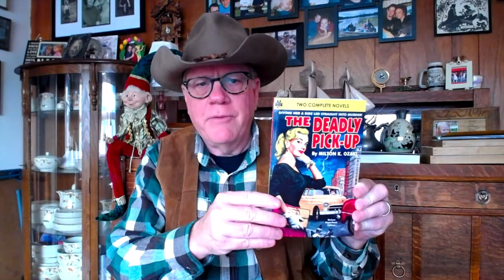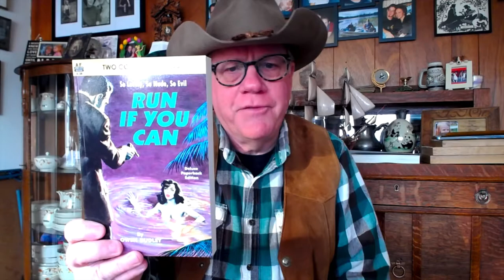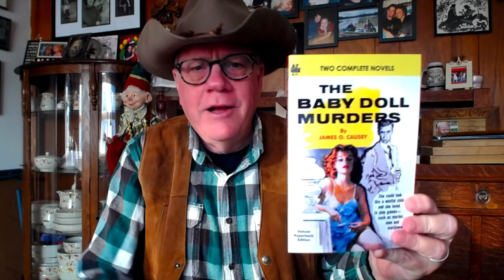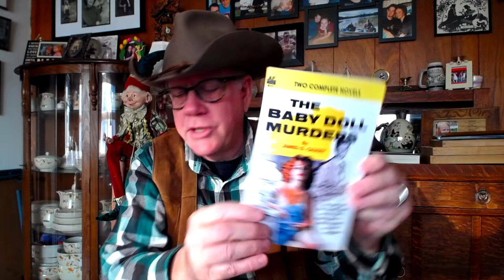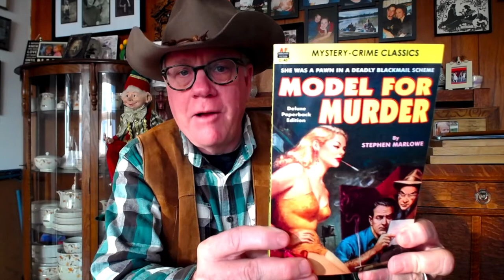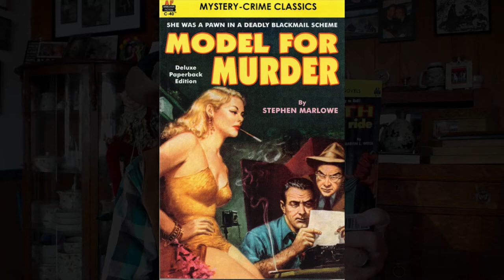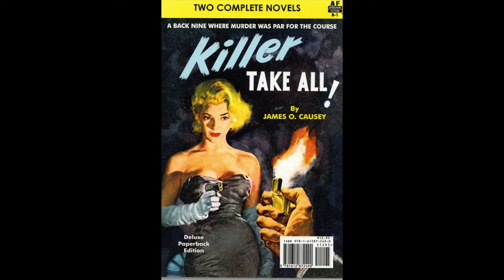Armchair Fiction Pulp Thrillers!